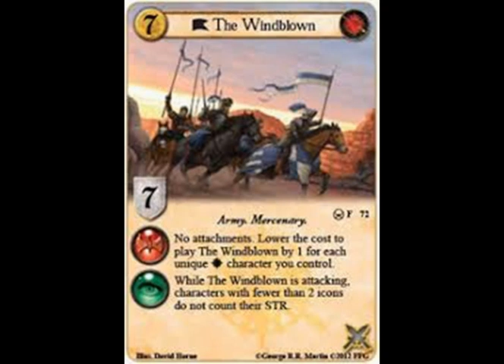Caggo - ASOIAF ? GOT Lore (Character Preview)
Hey Guys!

Just did a character preview of an awesome Dothraki named Caggo,hes a great character who I thought you would loveto learn about. He weilds an amazing weapon which we discuss as well.

I hope you guys like learning about less discussed characters as much as I do!